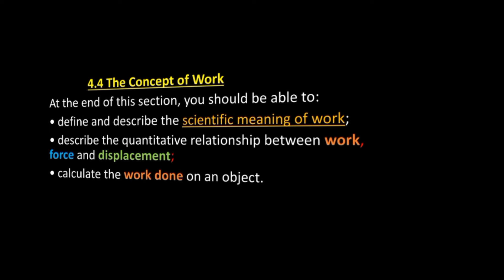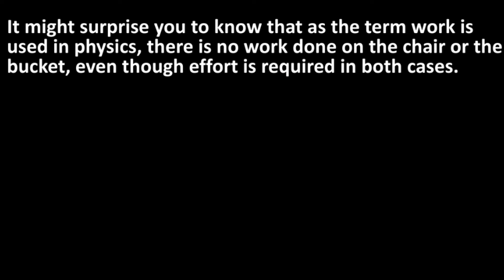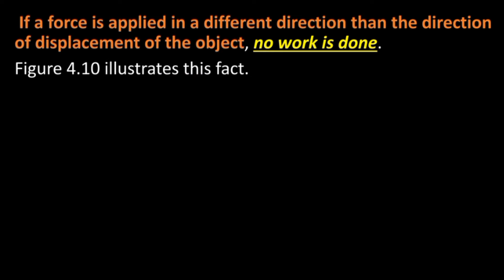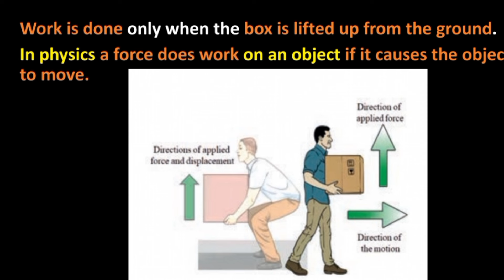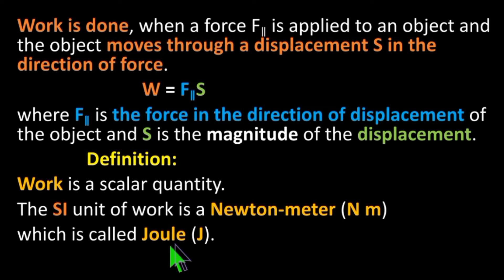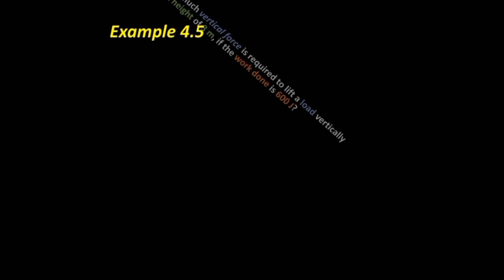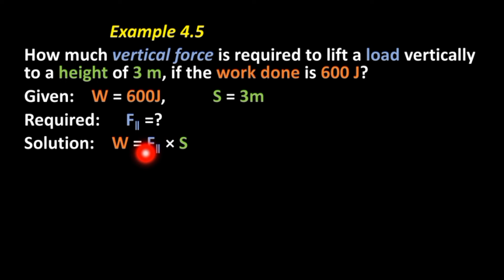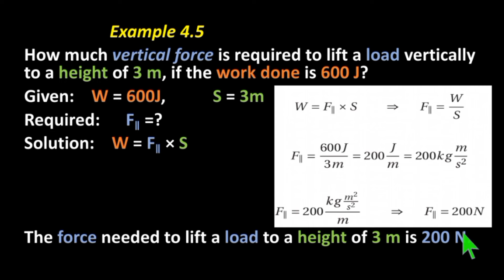Physics 9 New curriculum Unit 4 Force, work, Energy and power 4.4 The Concept of Work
4.4 The Concept of Work
Scientific Meaning of Work
The word work has a variety of meanings in everyday language. In everyday

sense, the term work means to do something that takes physical or mental effort.
But in physics, work has a distinctly different meaning. Consider the following
situations:
• A student holds up a heavy chair for several minutes.
• A student carries a bucket of water along a horizontal path while walking at
a constant velocity.
It might surprise you to know that as the term work is used in physics, there is no
work done on the chair or the bucket, even though effort is required in both cases.
In physics, work means the use of force to move an object. Not all force that is used to move an object does work. For work to be done, the force must be applied
in the same direction as the direction of displacement of the object. If a force is
 applied in a different direction than the direction of displacement of the object,
 no work is done.
carrying
 a box while walking does not result in work being done. Work is done only when
 the box is lifted up from the ground.
In physics a force does work on an object if it causes the object to move.
Work is done, when a force F∥ is applied to an object and the object moves
 through a displacement S in the direction of force.
W = F∥S
where F∥ is the force in the direction of displacement of the object and S is
 the magnitude of the displacement.